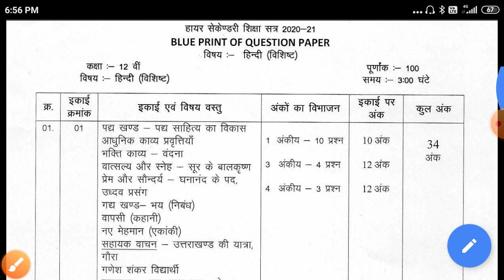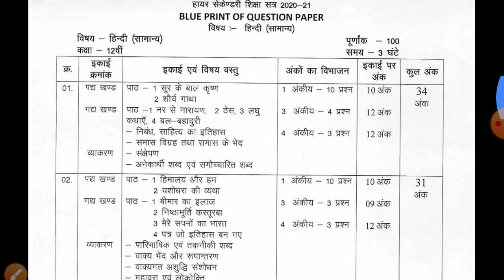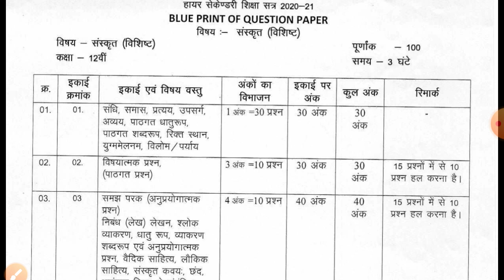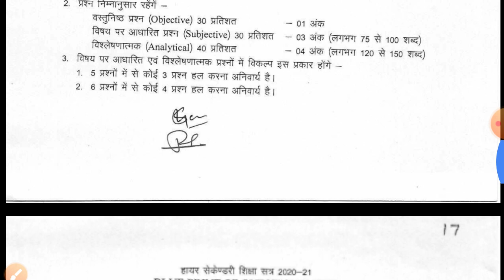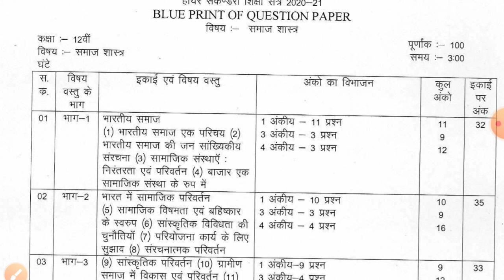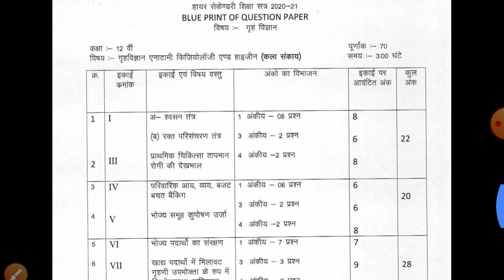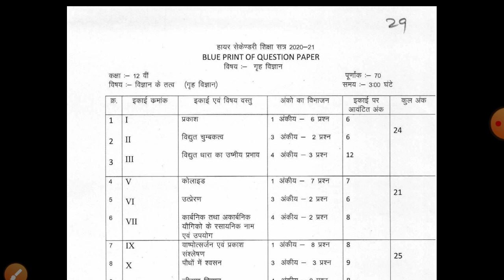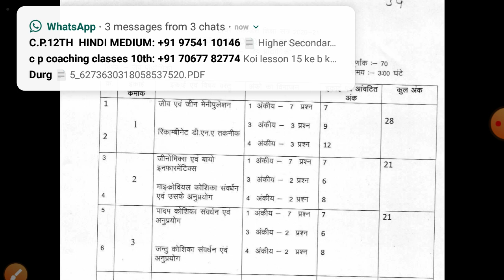mp board class 12th new blue print 2021// new blue print class 12th mp board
blue print 2021 mp board 12th class mp board
mp board blue print class 12th
blue print class 12th
mp board blue print class 12th blue print 2021 mp board 12th class mp board